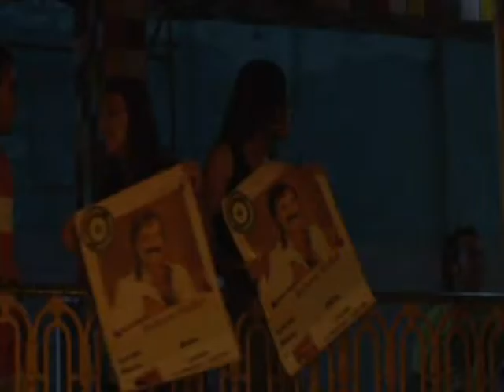01 - Entre Espumas - Roberto Müller - Ao Vivo no Clube das Pás em Recife - PE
Roberto Müller é um cantor brasileiro,
do gênero romântico.

Seu nome de batismo é José Ribamar da Silva,
e que é mais conhecido como Roberto Müller
(nasceu no Piauí, na cidade de Piracuruca
17 de fevereiro de 1937).

Em 1955, iniciava sua carreira artística na Rádio Timbira de
São Luís do Maranhão. Tem mais de 50 LPs e 15 CDs gravados
e seis discos de ouro.

Partiu para o Rio de Janeiro em 1963 gravou
"Nunca Mais Brigarei Contigo", Sucesso Nacional.
Tem um público fiel que o denominou
"o romântico pingo de ouro do Brasil".

Atualmente mora em Recife, capital de Pernambuco,
e continua fazendo shows, e os contatos podem ser
pela produção:

Contatos pra Shows

Veja mais na : Destaque
Aguardem, atualizações da discografia de Roberto Müller

01 - Entre Espumas - Roberto Müller - Ao Vivo no Clube das Pás em Recife - PE

Estou a Ordens!

Montador de Móveis em Recife e Grande Nordeste, Móveis Corporativos e Residencias Com Mais de 20 Anos de Estrada, Sempre Com a Meta de Fechar Negócios Diretamente Com o Cliente Sem Interferência de Atravessador. Atender e Cumprir a Satisfação do Clientes, Atendendo a Chamados de Pernambuco e Demais Estados do Nordeste, Serviços em Residências e Empresas.

Fones: +55 (81)
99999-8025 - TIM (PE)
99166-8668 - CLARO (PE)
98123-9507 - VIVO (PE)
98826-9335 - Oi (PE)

Muito Obrigado Pela Preferência!

Att. Destaque Montadora / Bernardo